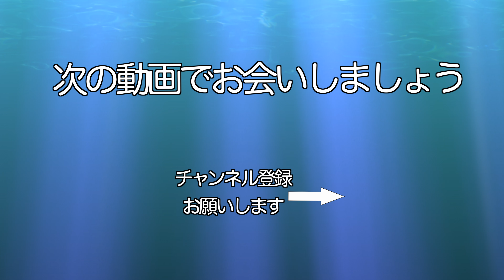キビタキ!七色のさえずり[Narcissus Flycatcher]テニスボールに変身?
キビタキが南の国から繁殖のために帰ってきました。盛んにさえずって縄張りを宣言しています。急に森が明るく賑やかになった印象です。明るいオレンジ色の羽が若葉に映えます。背中の黄色の羽をテニスボールのように膨らませています。メスの気を引くためでしょうか。